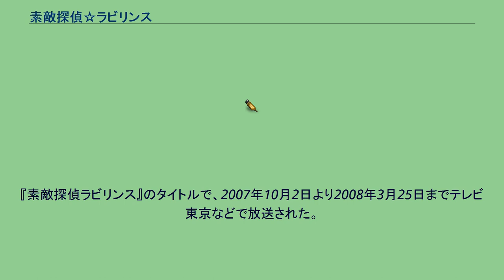素敵探偵☆ラビリンス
『素敵探偵☆ラビリンス』（すてきたんてい らびりんす）とは、万城めいと・原作、若山晴司・作画による日本の漫画作品である。
『マガジンSPECIAL』で2006年1月号から2008年7月号まで連載。
2007年10月から2008年3月までテレビ東京系列にてテレビアニメが放送された。
また、音泉にてWebラジオも配信された。
首都機能をすべて新都に移され忘れられた街となった旧都・東京。
一部の人々は未だ住み続けているが、街は荒廃し続け「迷宮〜ラビリンス〜」と呼ぶに相応しい状況と化していた。
そこでは「幻夢事件」と呼ばれる怪事件・難事件が次々と起きており、その事件の裏には悪しき意思が蠢いていた。
その事件に挑むのは不思議な力「神智」を使う少年探偵・日向繭樹。
以下全8巻が講談社コミックスより発刊されている。
『素敵探偵ラビリンス』のタイトルで、2007年10月2日より2008年3月25日までテレビ東京などで放送された。
全25話。
次回予告はキャラクター達が入れ替わりで2人のコンビ（3人の時もある）を組み、コントを繰り広げて次回サブタイトルを読み上げる形式。
特に晴嵐は本編の紳士的な言葉遣いから一変して第4話予告では幼児言葉でしゃべったりするなど、本編とは違うキャラになっている。
また、アイキャッチもタイトルロゴの他に本編とは関係なく、単行本掲載（表紙、裏表紙、カバーそでなど）のイラストが挿入されている。
放送中に原作に追いついたため、後半のストーリーはアニメオリジナルとなっている。
また、原作でのパンチラ描写は無くなっている。